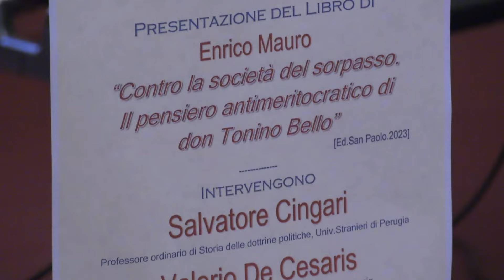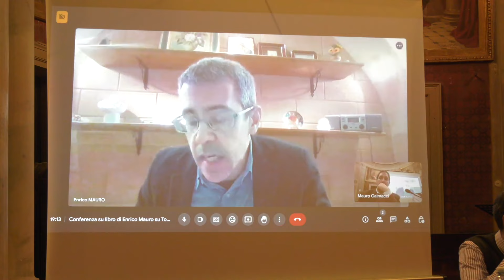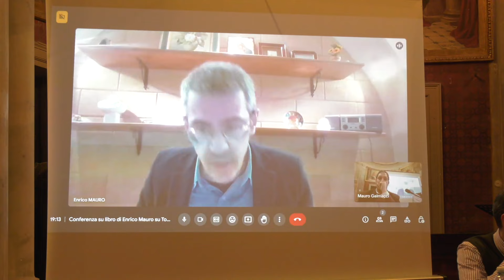Presentazione del libro di Enrico Mauro "Contro la cultura del sorpasso" - Parte 3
Nell’anno sociale 2023/2024 il nostro Istituto sta focalizzando la propria riflessione sull’ampio tema del “Cristianesimo nostalgico e rinnovamento della Chiesa”, individuando tematiche che coinvolgono dialetticamente varie anime del cattolicesimo presenti nel tessuto ecclesiale anche attraverso personalità che di esse sono o sono stati interpreti.
In tale ambito Salvatore Cingari, Professore ordinario di Storia delle dottrine politiche, Università per Stranieri di Perugia e Valerio De Cesaris, Magnifico Rettore della Università per Stranieri di Perugia presenteranno il libro di Enrico Mauro "Contro la cultura del sorpasso"  [Ed. San Paolo, 2023]

Enrico Mauro,
“Contro la società del sorpasso. Il pensiero antimeritocratico di don Tonino Bello"
L’Autore, Ricercatore in Diritto Amministrativo presso l’Università del Salento, sarà presente in collegamento streaming.
Sembra opportuno introdurre il pensiero di don Tonino Bello, che emerge da questo libro e le problematiche che ne scaturiscono, attraverso una breve sintesi della Prefazione che ne fa Salvatore Cingari:
“Don Tonino non usa mai la parola "meritocrazia", eppure è un critico severo della società del sorpasso, dello scavalcamento, dello sgomitare, della scalata per la carriera sulle spalle del povero, del debole, dell'ingenuo. Enrico Mauro "scava" nel vocabolario di don Tonino alla ricerca sia dei termini che usa per additare e combattere la società meritocratica, sia di quelli scelti per disegnare una società di segno opposto, cioè fondata su ideali che non sono molto diversi da quelli fondanti la nostra Costituzione. In un tempo in cui le scelte meritocratiche sembrano essere le uniche premianti nella nostra società, don Tonino si presenta come baluardo di una scelta evangelica che offre le basi concrete per un confronto con la proposta sociale e politica che fa del successo l'unico criterio per giudicare la riuscita di una vita umana.”